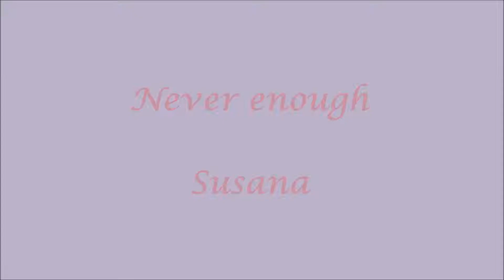Susana canta "Never enough"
All the stars we steal from the nightsky
For me
Never, never
Never, never
Never, for me
For me
Never enough
Never enough
Never enough
For me
For me
For me
All the shine of a thousand spotlights
For me
Never, never
Never, never
Never, for me
For me
Never enough
Never, never
Never enough
Never, never
Never enough
For me
For me
For me
For me